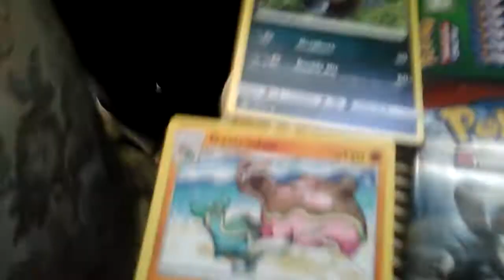All my Pokemon cards that i opened from my step dad😃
Please scribe please thumbs up